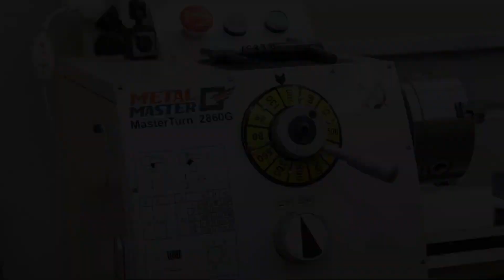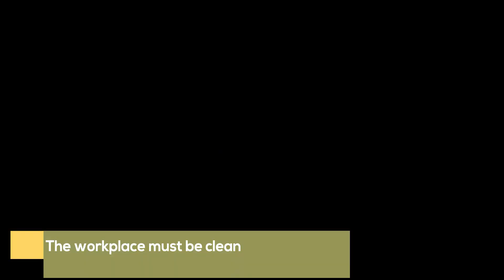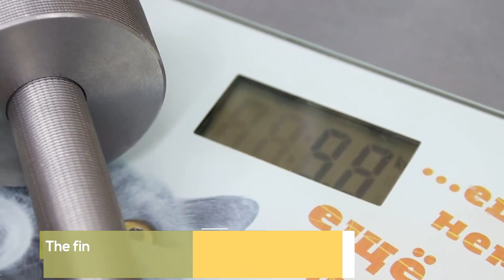A Masterpiece from Scrap Metal | DIY Cool Invention from Useless Material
A Masterpiece from scrap metal. In this video you will see how you can use raw material and scrap metal. You can make DIY cool invention from useless material. You can use these tricks easily at home just few people remember and know these secrets. You need very simple tools for these tricks. Don’t waste your money do it yourself at home.
Hello everyone. My name is Sergey! I am the author of the GARAGE CRAFTS DIY  channel! On my channel, I show various homemade crafts, share useful ideas for homemade crafts, useful tips and tricks, homemade tools, accessories, and a lot of things that are made with your own hands! I always appreciate likes and comments! Enjoy your viewing!